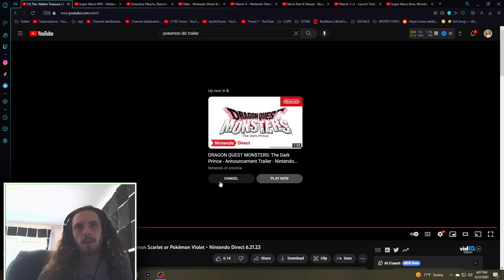SUPER MARIO RPG REACTION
I never really played and i defintely didnt beat this game!! so im really excited nintendo is remaking super mario rpg! gives me another chance to play this game!

My name is AyoItsTrevor, and I am thrilled to share my passion for video games and music with all of you.

I have always loved playing video games, and over the years, I have explored a wide variety of genres and titles. From Animal Crossing and Pokemon to The Legend of Zelda and Warzone, I am always eager to try out new games and discover new worlds.

In addition to gaming, I am also passionate about music. I love creating my own music and experimenting with different styles and sounds. I believe that music and gaming are closely connected, and that both can provide a powerful escape from the stresses of everyday life.

On this channel, you can expect to see me playing a wide variety of video games, including Animal Crossing, Pokemon, The Legend of Zelda, Warzone, Minecraft, Overwatch, Mario, and many more. You can find my music: 7revor

Whether you are a die-hard gamer or a casual player, I hope that my channel will inspire you to explore new games, push your limits, and have some fun along the way. So come join me on this journey, and let's discover the amazing world of gaming and music together!